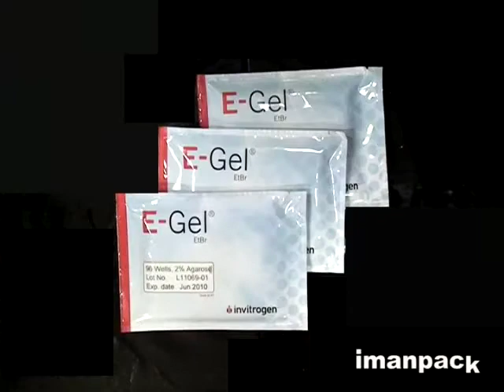Laboratory plates wrapping - Stralight 4 Seal (by Imanpack)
(ENGLISH) -- The Starlight 4 Seal is a special electronic flow-wrapper designed to make sachets sealed all along the edge and is ideal for wrapping medical or pharmaceutical products that demand a perfect seal.
This model is used to wrap laboratory plates with 3-layers-laminated film

(ITALIANO) -- La confezionatrice elettronica orizzontale Starlight 4 Seal realizza bustine sigillate su tutti i quattro lati ed è ideale per molti prodotti farmaceutici e medicali, i quali richiedono una chiusura perfettamente ermetica.
Questo modello è impiegato per confezionare piastrine per analisi di laboratorio in film laminato a tre strati.

Per maggiori informazioni visita il nostro sito o contattaci:
SEDE

(Ref.663)